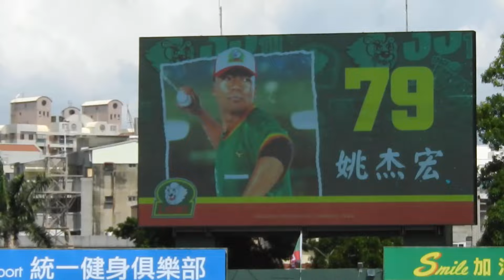2024 - 0505 台南【 統一獅復古月 】《 UNI GIRLS 經典綠色球衣 開場舞蹈 -- 獅王點將錄 ! ! 》 ​( 2024.5.5.日.台南.樂天vs統一 )